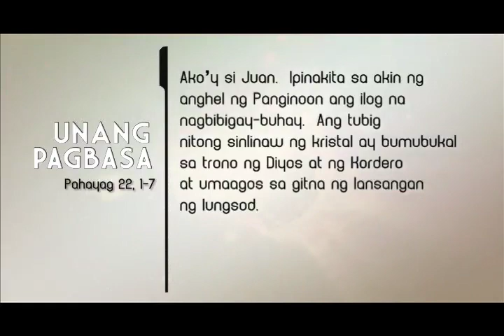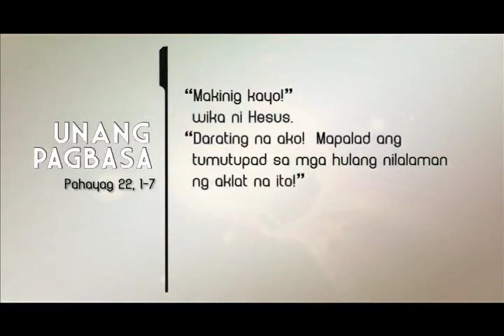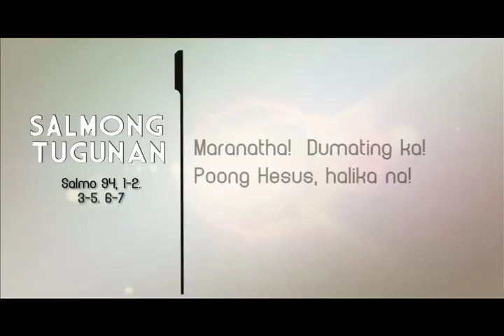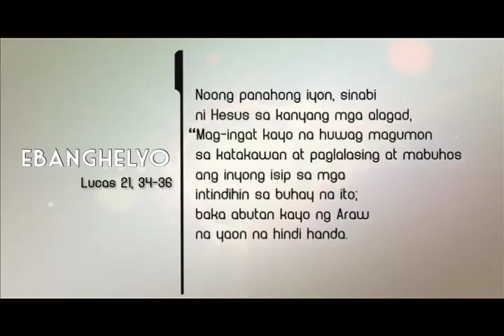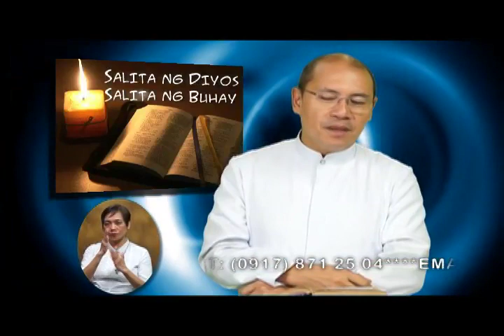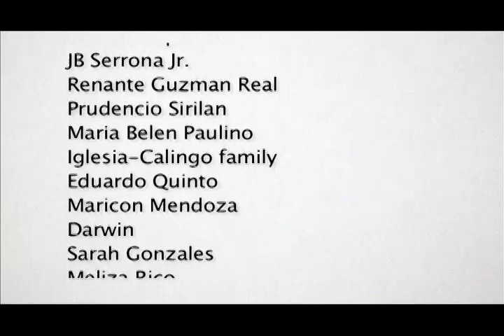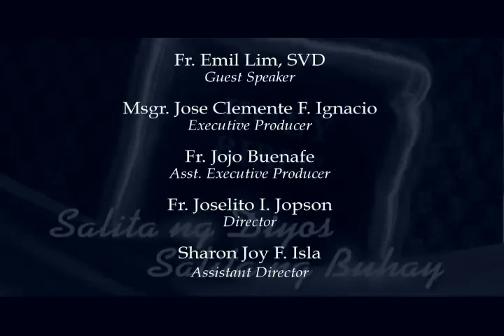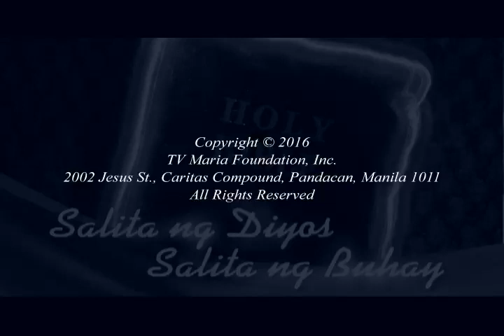Salita ng Diyos, Salita ng Buhay - November 26, 2016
Interpreted by Dondette de Dios